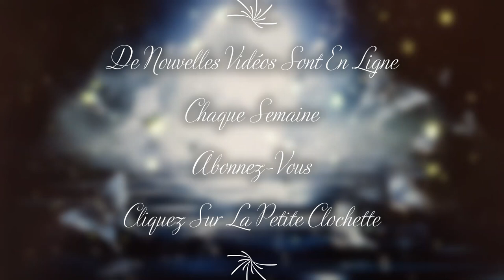🌞🌞🌞 Vous avez un message...Choisissez carte 1, 2 ou 3? Semaine du 24 au 30 Juillet 2023 💝 🌞🌞🌞